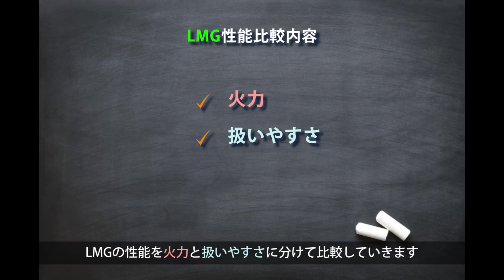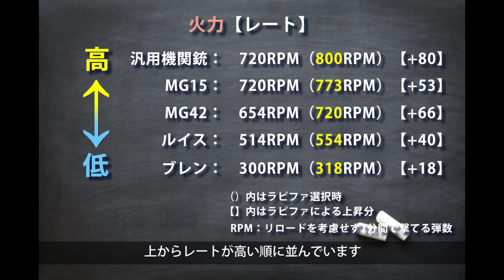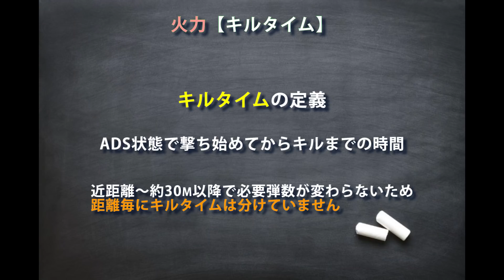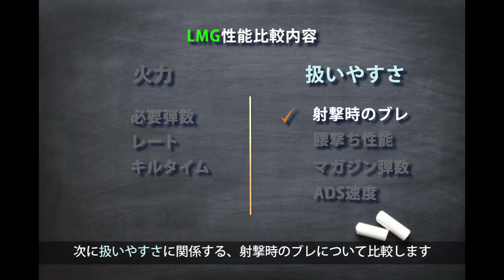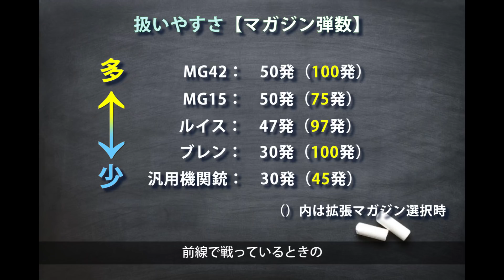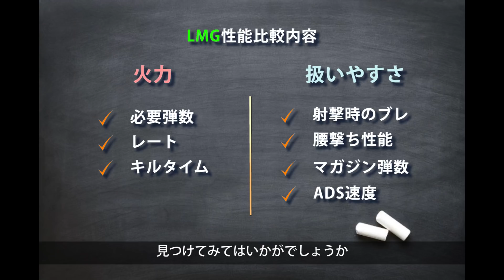【COD WW2】LMG全5種類 性能徹底比較！ルイス・MG15・ブレン・MG42・汎用機関銃【WWIIゆっくり実況】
※キルタイムに誤記があります。

COD WW2のLMGについて性能比較してみました。先日追加された汎用機関銃も含めて全5種類の火力や扱いやすさを比較しています。